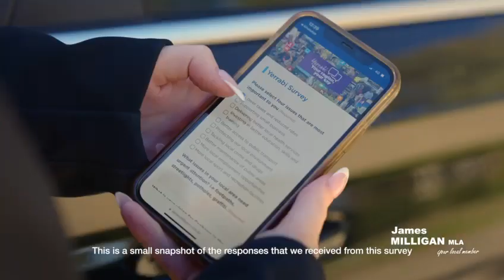Yerrabi; Your Region, Your say - Results are in!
I recently ran an electorate wide survey Yerrabi; your region, your say.

A big thank you to all those who took the time to fill this survey out. Your responses have given me a better understanding of how I can better represent you in our community, and what needs to change in the ACT for a better future.

Watch this video to find out more of what our community had to say.